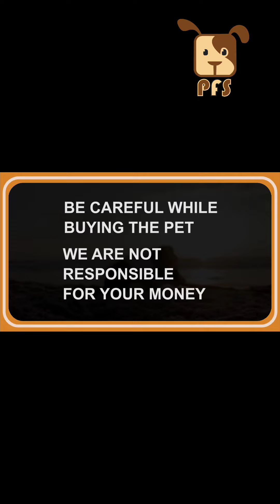rottweiler puppy for sale|| Pets for Sale